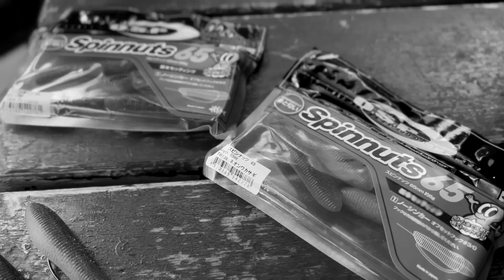【高比重イモ系ワーム】スピンナッツ65 霞ヶ浦水系で50up捕獲！【加藤栄樹】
JBTOP50トーナメントに参戦しているO.S.Pプロスタッフ加藤栄樹が、霞ヶ浦水系にてO.S.PのNEWアイテム「スピンナッツ65」の実釣ロケを実施。タフな状況のなか驚異の50upをはじめ次々のグッドフィッシュをキャッチしました。この動画ではスピンナッツ65の特徴や出しどころ、おすすめセッティングなどを詳しくご紹介しています。ぜひご覧ください！